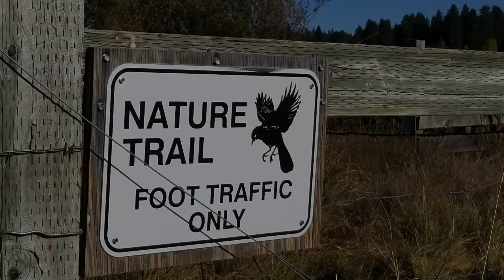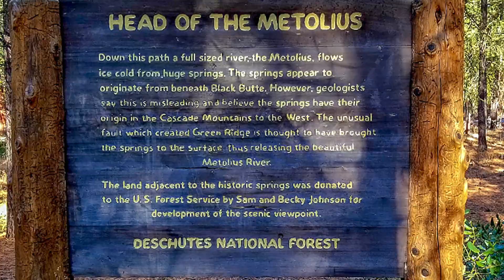Black Butte Splendor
Typical autumn surroundings at Black Butte Ranch, central Oregon.